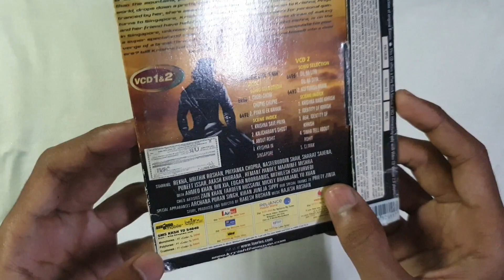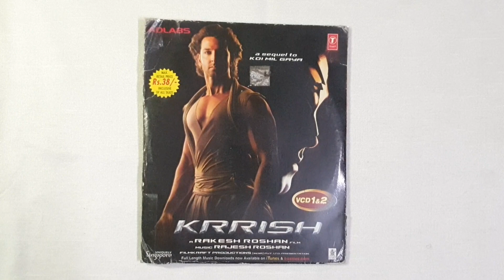KRRISH full movie original T serise VCD album UNBOXING